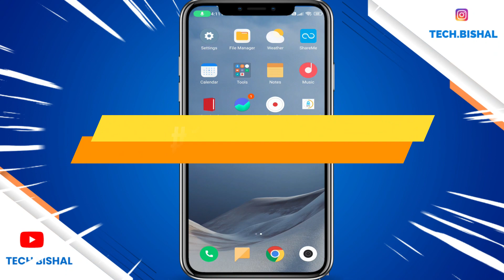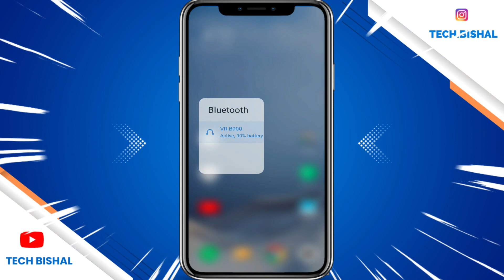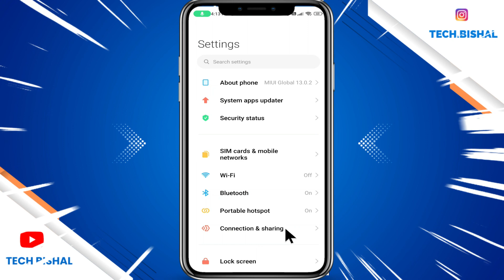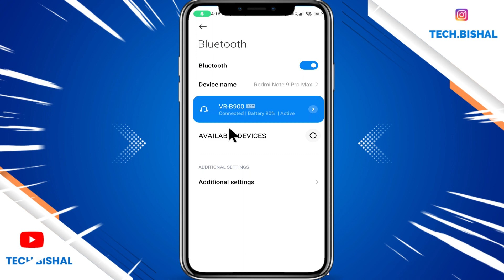Bluetooth headphones Connected but No Sound (audio)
Bluetooth headset device connected hone ke baad bhi agar sound nahi sunai deta hai to yaha bluetooth connected but no sound ka solution bataya hai.